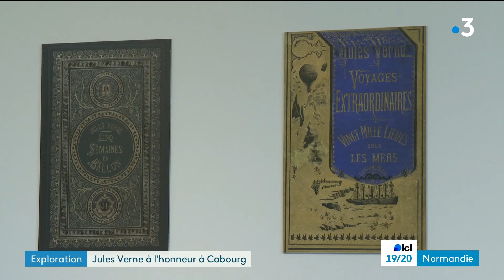Jules Vernes, à l'honneur dans la villa du temps retrouvé de Cabourg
C'est un lieu qui évoque la belle époque : à Cabourg, la villa du temps retrouvé a réouvert ses portes au public ce week-end du 2 mars. Pour cette saison, une exposition temporaire est consacrée au grand écrivain du XIXe siècle : Jules Verne, auteur du Tour du Monde en 80 jours, de 20 milles Lieux Sous les Mers, ou encore de Voyage au Centre de la Terre. Autant de récits qui ont fait de l'auteur le père de la science-fiction moderne.

Reportage : A. Misery et A.-B. Rombhot